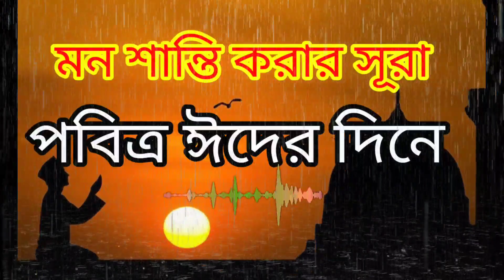গভীর ঘুমের জন্য শুনুন সূরা আল মূলক খুব সুন্দর তেলাওয়াত। Al-Mulk ayat 29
অত্যন্ত শক্তিশালী এই সূরাটি শুধু ১বার শুনুন
অলৌকিক শক্তির সূরা
কোরআন মাথায় নিয়ে বলছি
কোরআন তেলাওয়াত
হাদীসের সন্ধান
৩৩ আয়াত
সূরা ইয়াসিন
সূরা হাশর
সূরা রহমান
 সূরা ওয়াকিয়াহ
surah rahman
quran tilawat dua
quran sharif
islamic surah
surah yaseen
all surah in quran
surah fatiha
surah rahman
surah yaseen
quran recitation
surah hijr
quran quran
surah Rahman
quran
islamic
surah waqiah
surah bani
qurani wazaif
qurani wazifa
Qaramati Surah
Quran surah
quran tilawat
quran recitation
33 ayat
hadees
islamic hadees
islamic video